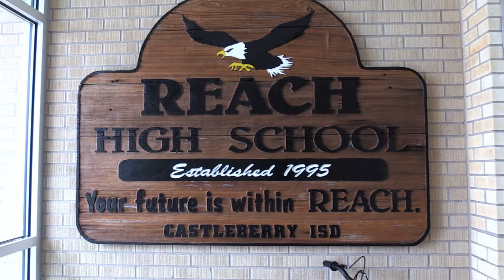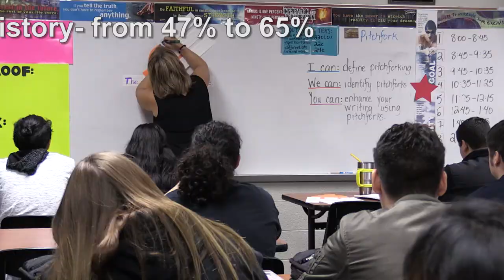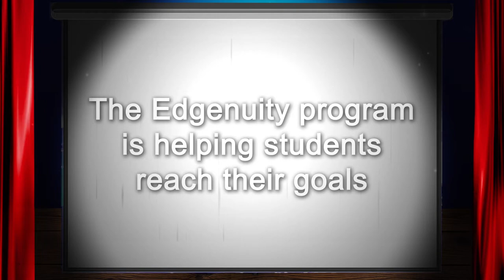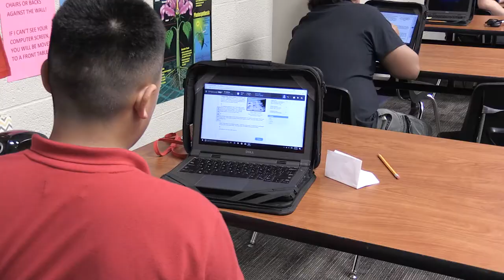REACH Learning Walk 2017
At REACH everyone is connected, and everyone works together to achieve their goals.